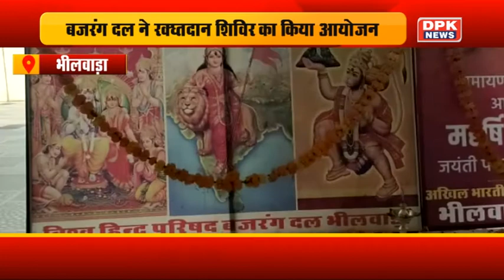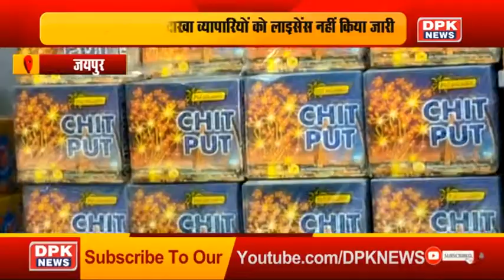DPK NEWS || हमारा राजस्थान || देखिये राजस्थान की तमाम बड़ी खबरे || 01.11.2020